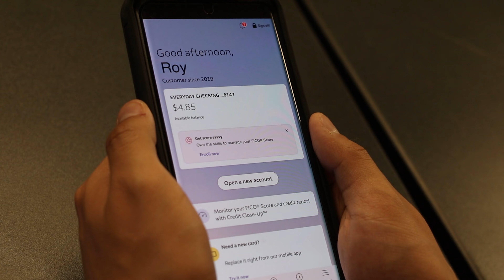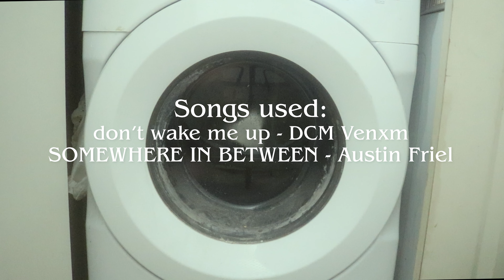the mundane project (dir. by Aria Vidana)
Roy is simply going to do their laundry, and they are none the wiser to an otherworldly presence set to have him stuck in a time loop. On the most boring day ever.

Directed, Written, Filmed & Edited by: Aria Vidana (She/Her)
Audio & Boom Operator: Ethan Aoun (He/Him)
Roy played by: David Ortiz (He/Him)
Q Played by: Joseph Davila (He/Him)
Sarah played by: Bell (They/Them)
Angela played by: Makaila Paul  (She/Her)
Gabby played by: Sophia Tobar  (She/Her)
Jarret played by: Garrett Fagan (He/Him)
Produced by: Professor Kevin North (He/Him) (Antelope Valley College)